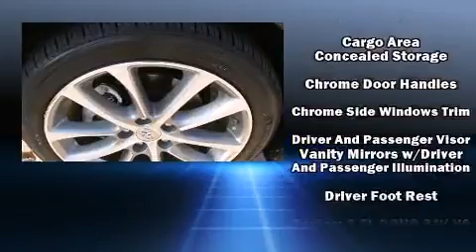2015 Toyota Avalon XLE Touring in Jacksonville, FL 32256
Coggin Toyota at the Avenues
11340 Philips Highway

The 2015 Toyota Avalon. With just over 20,000 miles on the odometer, this 4 door sedan prioritizes comfort, safety and convenience. It features an automatic transmission, front-wheel drive, and a 3.5 liter 6 cylinder engine. A wealth of standard features means that you no longer have to sacrifice. Like heated seats, power front seats, a built-in garage door transmitter, an automatic dimming rear-view mirror, front bucket seats, power windows, cruise control, and a blind spot monitoring system. Features such as automatic climate control and leather upholstery prove that economical transportation does not need to be sparsely equipped. For drivers who enjoy the natural environment, a power moon roof allows an infusion of fresh air. Premium sound drives 9 speakers, providing you and your passengers a sensational audio experience. Toyota ensures the safety and security of its passengers with equipment such as: dual front impact airbags with occupant sensing airbag, front SIDE impact airbags, traction control, brake assist, ignition disabling, and 4 wheel disc brakes with ABS. This car was designed with safety in mind, allowing you to drive with even greater assurance. This vehicle has achieved Certified Pre-Owned status, by passing Toyota's comprehensive certification process. We have the vehicle you've been searching for at a price you can afford. Stop by our dealership or give us a call for more information.